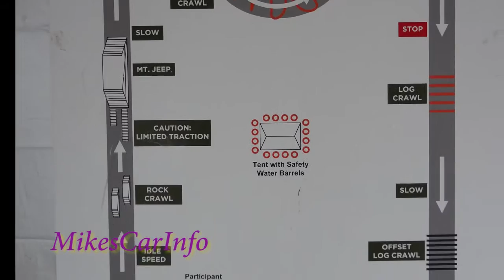👉 Jeep Cherokee Experiential Event Nov 26, 2013 CHARLOTTE MOTOR SPEEDWAY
Do not buy a vehicle until you check this out! Music by Karl Casey